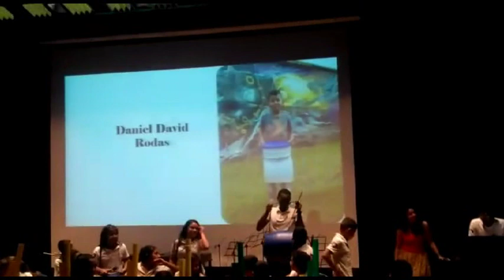8 de diciembre de 2018